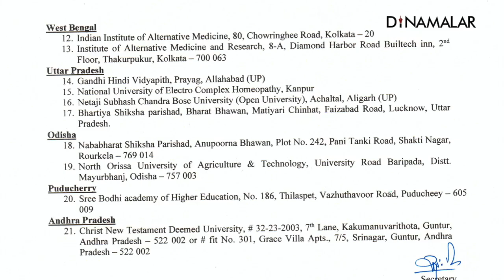21 போலி பல்கலைகள் யுஜிசி அறிவிப்பு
21 போலி பல்கலைகள்
யுஜிசி அறிவிப்புUGCissues